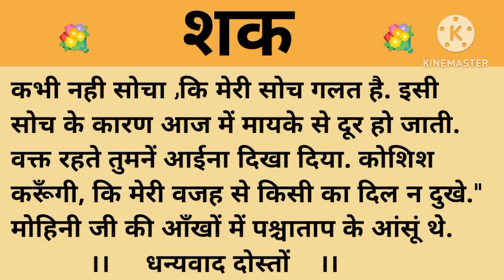शक।शिक्षाप्रद कहानी।।priya hindi kahaniyan new story।।moral story।।hindi suvichar.....कहानियां